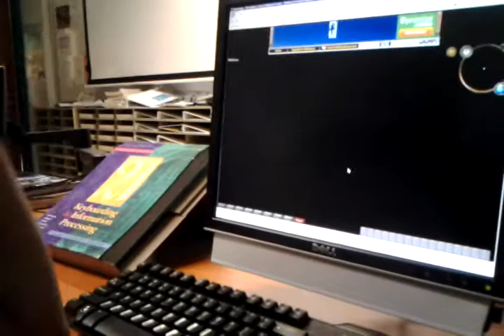"Josue plays Runescape, Pt 2"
Starring Josue and Zed: In this scene, Josue continues to play RUNESCAPE!! Zed still tries to be funny, and pressures Josue to drink virtual beer! (SPOILER ALERT: He does)